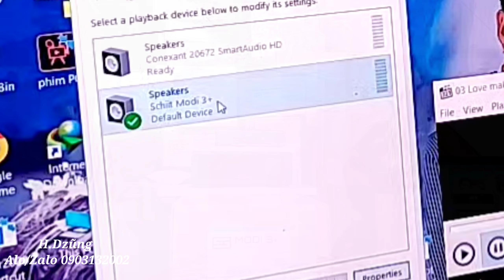Dac giải mã Mỹ 32bit Schiit giá bình dân mà nghe Chế Linh ..ngọt dữ !!! H.Dzũng Alo/Zalo 0903132002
Dac Schiit Modi 3 USA 🇺🇸 Clip test nghe Youtube 👍 Được thiết kế và lắp ráp ngay tại Mỹ Quốc mà giá bình dân 👍 Schiit Modi3 dùng chip DAC AKM4490, ngix USB Unison thế hệ mới nhất 32bit/192kHz, tầng analog output sẽ dùng OPA1662 👍 Ngõ vào micro USB Optical, Coaxial giải mã mọi nguồn nhạc từ điện thoại laptop smart tivi tivibox... 💢 Ngon bổ rẻ cho người mới chơi . LH : H. Dzũng 433/44 Lý Thái Tổ P9 Q10 Sài Gòn ☎️ & zalo : 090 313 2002